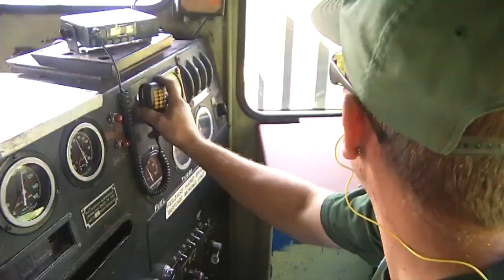Strates Shows Train Arrives With Fanfare! Hamburg, New York (Buffalo)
For generations, the annual arrival of the James E. Strates Shows train has been a highly anticipated occasion for fairgoers and enthusiasts of Americana. The movement of the colorful freight train filled with wagons and amusements rides into the Village of Hamburg is a signal that opening day of the Erie County Fair is soon! Originally aired on WKBW-TV, Buffalo.